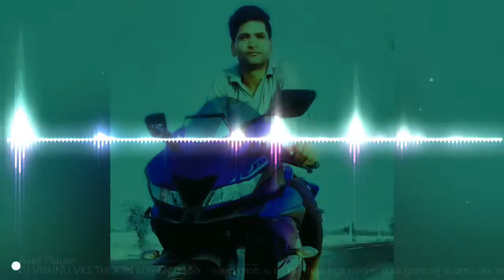NEW~RASIYA~MERO~CHOTI~SI~KO~KAR~DIYO~BYA~HARD~BEES~MIX~BY~DJ VISHNU VKS~THOON~SE~8094720566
dosto mere chenal par apko new new rasiya melte rayege
अपका लाडला भाई विष्णु थून नगर से